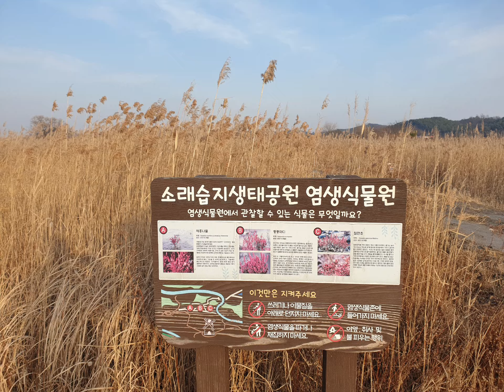20231226 화요일 오후 수인분당선 월곶역 시흥 월곶포구 소래대교 인천 소래포구 소래습지생태공원 전시관 소래포구역 겨울풍경 ^^